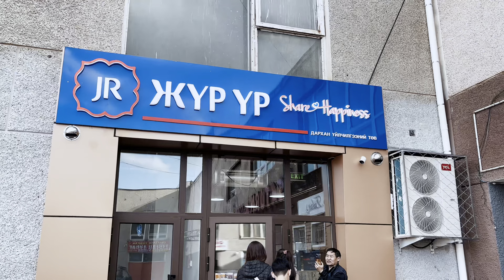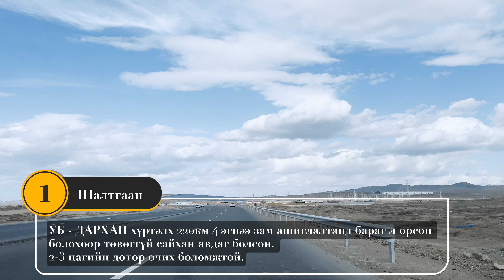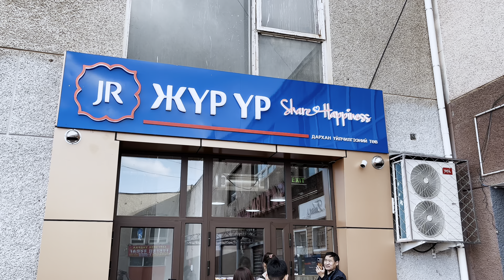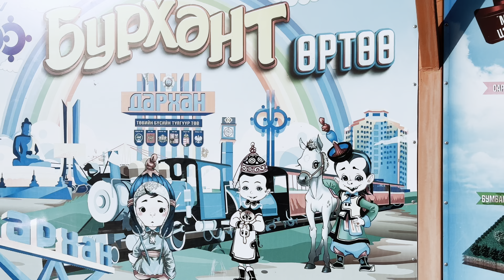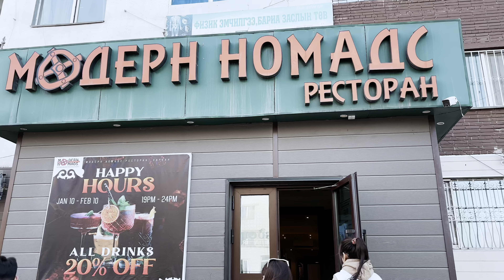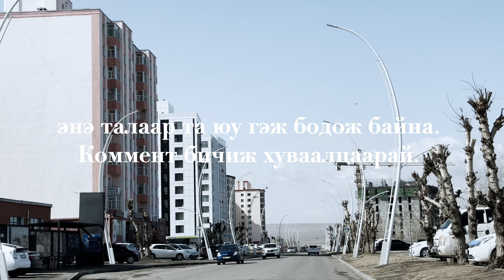Дарханруу нүүвэл утаагүй, түгжрэлгүй гэдэг нь үнэн үү? family vlog in Darkhan city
Улаанбаатараас нүүх олон шалтгаан байгаа ч яг хаашаа вэ? гэж бодсоор л байна. Асуултын хариуг олохоор 2 том хотоор аялах эхний влог бэлэн боллоо. Түгжрэлгүй, утаагүй, стрессгүй, гэр бүл хүүхдүүдэд ээлтэй нь ч үнэн юмаа.